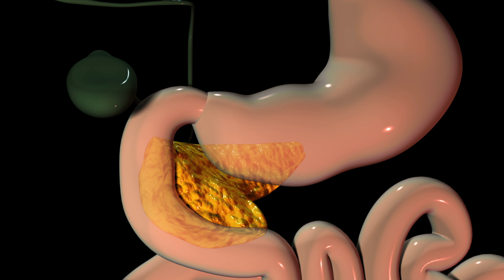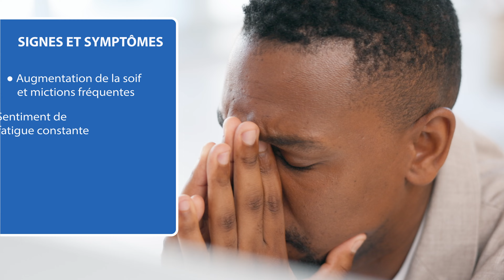L'UHN Explique : Résistance à l'insuline | UHN Explains: Insulin Resistance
L'UHN Explique :  Résistance à l'insuline

Qu’est-ce que la résistance à l’insuline ? Comment traiter la résistance à l’insuline ? Quels sont les signes et symptômes ? Quelle est la différence entre la résistance à l’insuline et le prédiabète ? L’infirmière autorisée de l’UHN, Azam Hussain, explique la résistance à l’insuline. Pour visionner cette vidéo dans votre langue préférée, veuillez cliquer sur le bouton CC en bas à droite de l'écran, puis cliquez sur le bouton Paramètres pour choisir votre langue. Les informations contenues dans cette vidéo sont à titre informatif uniquement. Consultez votre autorité médicale locale ou votre professionnel de la santé pour obtenir des conseils.

Les informations contenues dans cette vidéo étaient exactes à la date de mise en ligne : vendredi 25 octobre 2024.

What is Insulin Resistance? How do you treat Insulin Resistance? What are the signs and symptoms? What is the difference between Insulin Resistance and Prediabetes? UHN’s Registered Nurse, Azam Hussain, explains Insulin Resistance. To view this video in your preferred language, please click on the CC button at the bottom right of the screen and then click on the settings button to choose your language. Consult your local medical authority or healthcare practitioner for advice.

The information in this video was accurate as of the upload date: Friday, October 25 2024